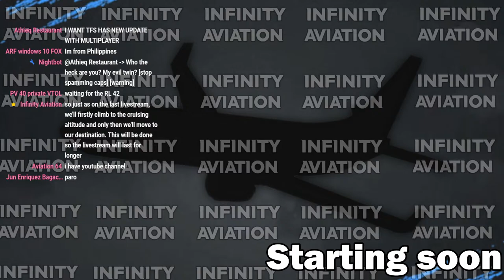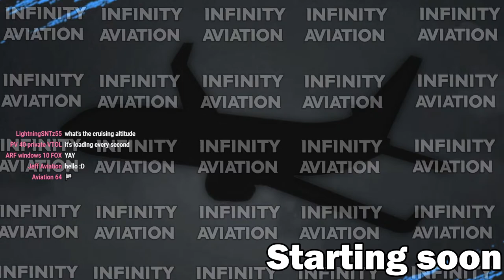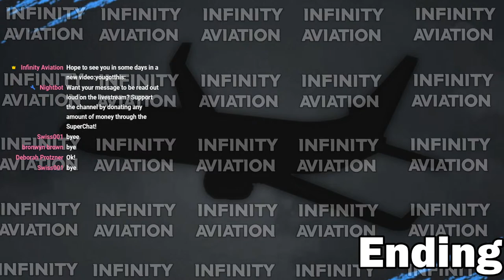MOUNTAINS AIRPORT - CLIFFS AIRPORT | FULL FLIGHT | USING MOUSE ONLY | Turboprop Flight Simulator